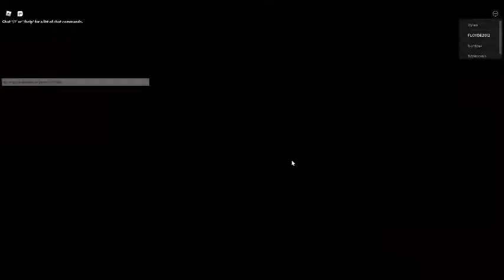Piggy Book 2 Chapter 12 Heist Opening Scene